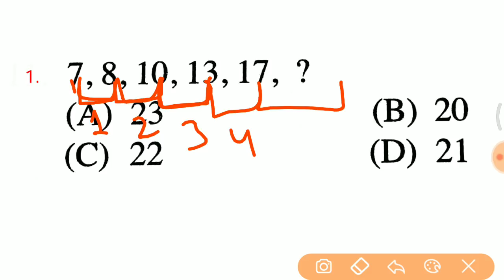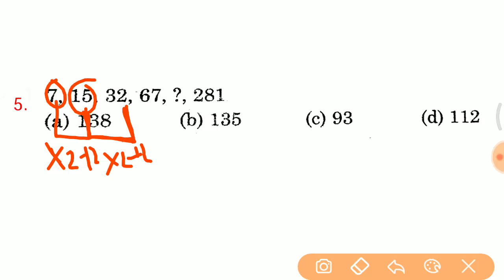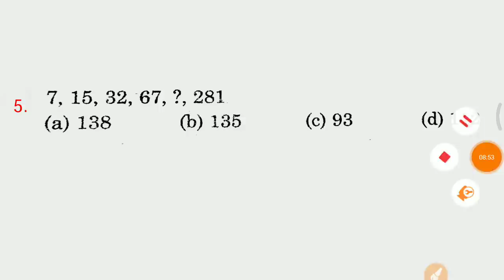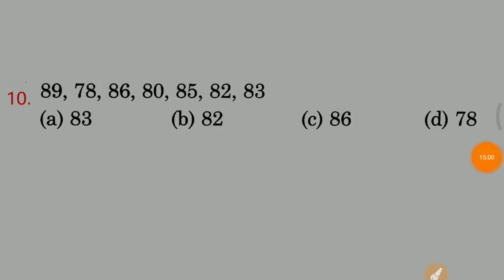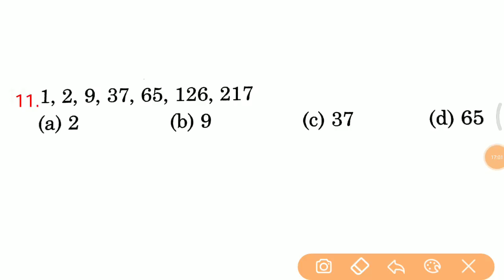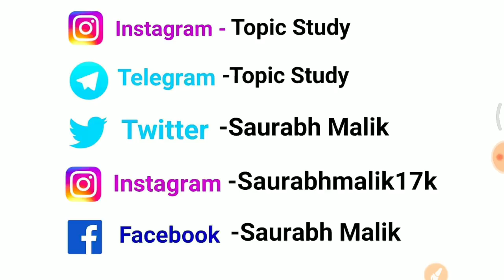Reasoning short trick in hindi Top 300 for RPF Constable, SSC GD, UPP etc..